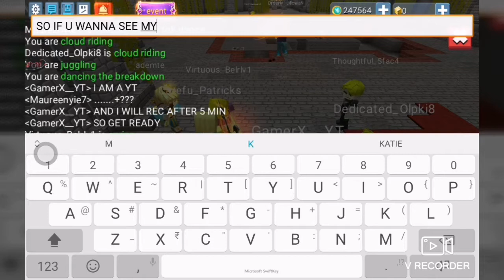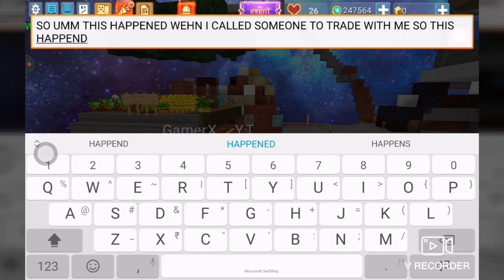My island is not like before :( || *SAD* || GamerX